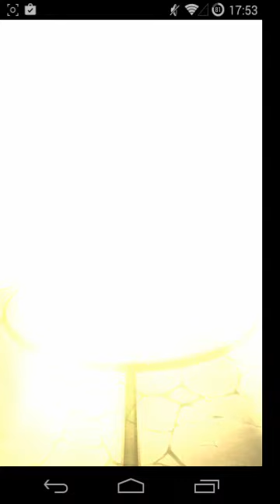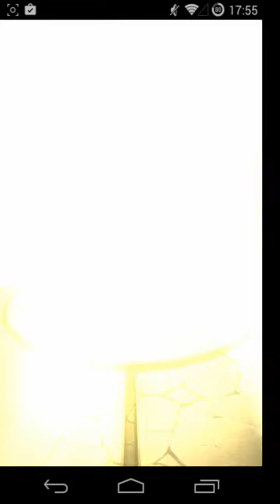【モンスト】金卵確定10連ガチャ エヴァ 20連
マリとカヲルしか出ない
こんなもんか